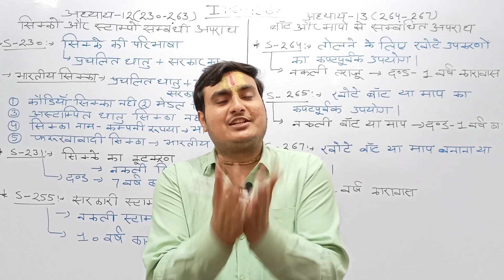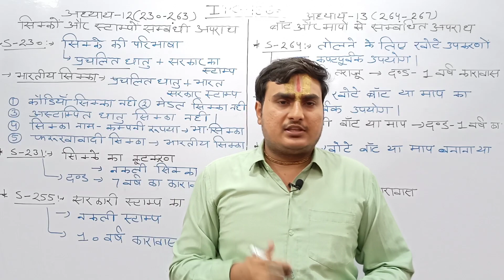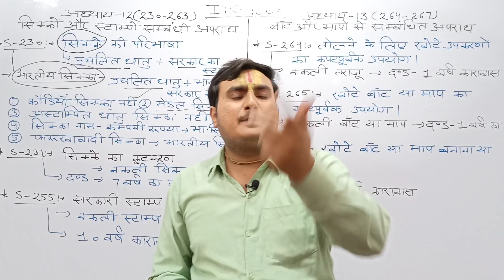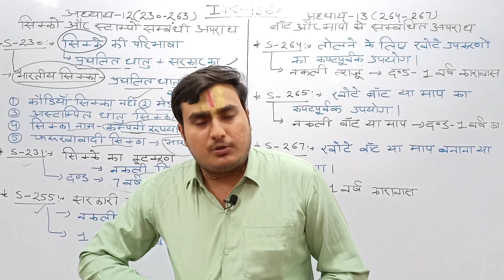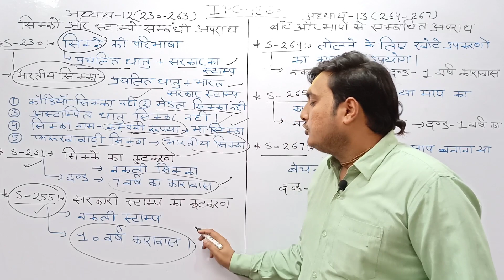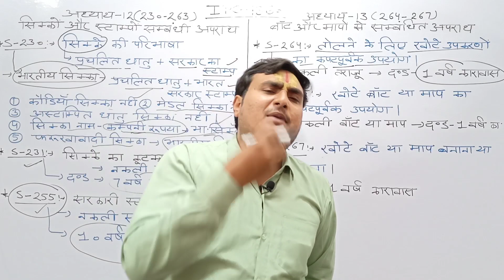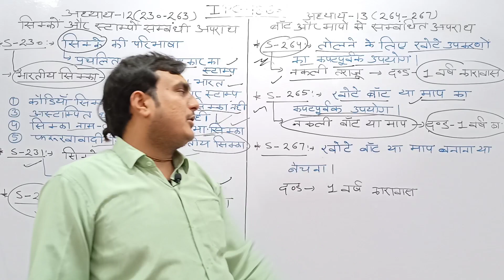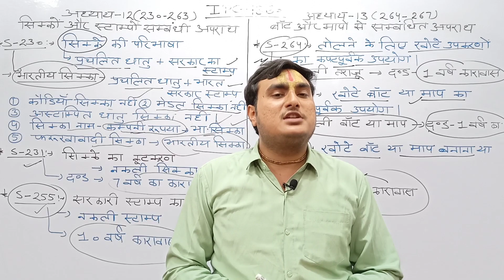UPSI MOOL VIDHI।।UPSI मूलविधि।।IPC-अध्याय 12,13।।IPC IMPORTANT SECTIONS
upsi
up si
upsi mool vidhi
upsi moolvidhi
upsi मूलविधि
मूलविधि
मूलविधि संविधान
upsi मूलविधि संविधान
upsi ipc
upsi ipc important section
upsi ipc important dhara
upsi mool vidhi important questions
mool vidhi ram ji ki pathshala